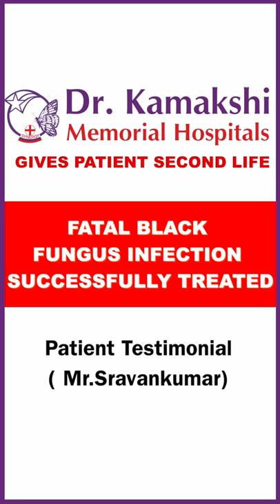COVID - BLACK FUNGUS TREATMENT | PATIENT TESTIMONIAL | DR.KAMAKSHI MEMORIAL HOSPITALS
27 year old Sravankumar was admitted to Dr. Kamakshi Memorial Hospital in June 2021 with severe COVID 19 infection and co-existing prediabetes. After unsuccessful treatment at his hometown he was brought to Dr. KMH. His symptoms indicated a black fungus infection as well. A biopsy confirmed that it was a case of Highly Invasive Mucormycosis that had to be treated with urgency as it was life-threatening.
A multidisciplinary team of expert doctors from various departments was immediately put together to gauge the situation and work out the best possible way to proceed. Contrast enhanced CT (CECT) and MRI FACIAL Bone with brain showed the spread of Mucormycosis into most of the left half of his face. Due to the highly invasive pattern and vascular spread of the fungal infection it was evident that the surgery would leave the patient with considerable facial disfigurement - but it was the only way to save his life. However, four weeks after the procedure CECT and MRI showed that the infection had spread to the rest of the left side of his face including the eye. With no other option, upon the consent of Sravankumar, the second salvage surgery was performed. During the second procedure the rest of his upper jaw and left orbital exenteration (eyeball removal) was done. 4 to 6 weeks after the procedure the CECT & MRI suggested an arrest in the spread of infection. Sravankumar eventually recovered completely from the black fungus infection but had lost one entire side of his face. He could barely talk and had extreme difficulty in eating as well.
Facio Maxillary, Head and Neck surgeon Dr. Selvakumar C proposed performing an advanced, highly complex facial reconstruction surgery. Previously, the use of pre-made alloplastic implants and autogenous grafts were often associated with infection, resorption and displacement. Recent technological advancements have led to the use of custom-made 3D computer designed patient-specific implants(PSIs) in reconstructive surgery.
In October 2021, once the patient's condition had stabilized after the two surgeries he was prepped for Facial Reconstructive surgery. The PSI for both left and right face was fabricated along with Implant supported Maxillary prosthesis (upper jaw). Total Facial Reconstruction surgery was carried out by Dr. Selvakumar.  There were no complications and the depressed uneven face was corrected cosmetically. In December 2021, Dr. Selvakumar attempted the next part of this complex surgery which was to reconstruct the upper jaw to enable the patient to eat and speak. The maxillary prosthesis was fabricated and fixed with the facial prosthesis with the implant support. Eventually the patient was able to speak better and eat normally. After months of struggle, Sravankumar had finally recovered.
Several cases of mucormycosis in people with COVID-19 have been increasingly reported world-wide, especially in India. A carefully planned, step by step, multidisciplinary team approach with judicious use of medications will help patients affected with COVID 19 recover even from fatal infections such as Mucormycosis. Thanks to the dedication and immense effort of the doctors at Dr. Kamakshi Memorial Hospital, today Sravankumar is living a healthy and normal life. The patient-first attitude is what drives every member of Dr. KMH - inspired and inculcated in each and every one by the chairman, Dr. TG Govindarajan.